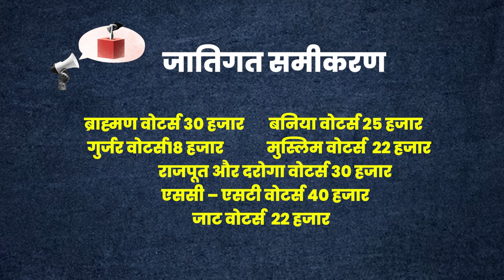Shatrughan Gautam और Dr. Raghu Sharma के बीच होगा कड़ा मुकाबला